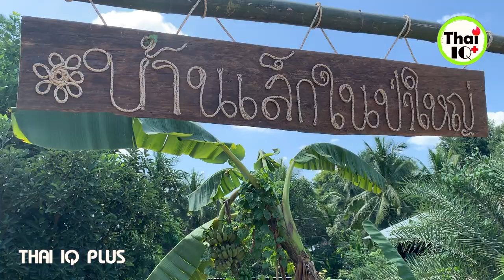สวนเกษตรหลังบ้าน วิถีชีวิตที่เรียบง่าย มีกิน มีใช้ สุขใจ พอเพียง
สวัสดีคะ คุณผู้ชม วันนี้ THAI IQ PLUS จะพาคุณผู้ชมไปพบกับ คุณจีจี้ ที่ ต.นางิ้ว อ.สังคม จ.หนองคาย โดยเธอจะมาบอกเล่าพร้อมกับถ่ายทอดประสบการณ์และความรู้ในการอยู่ร่วมกับธรรมชาติอย่างไรให้เกิดความลงตัวที่สุด ณ บ้านเล็กในป่าใหญ่
 ฝากกดติดตาม และกดกระดิ่งเพื่อเป็นกำลังใจให้ทีมงานด้วยนะคะ ขอบคุณคะ